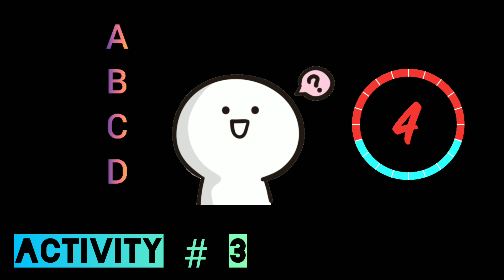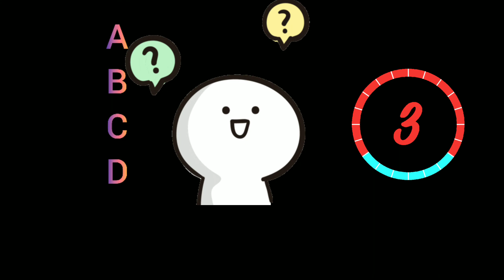Day 4 Activity # 3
Listen to the rhythm pattern that I will clap or play on an object instrument.